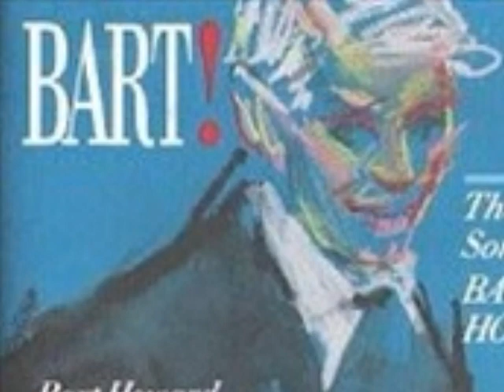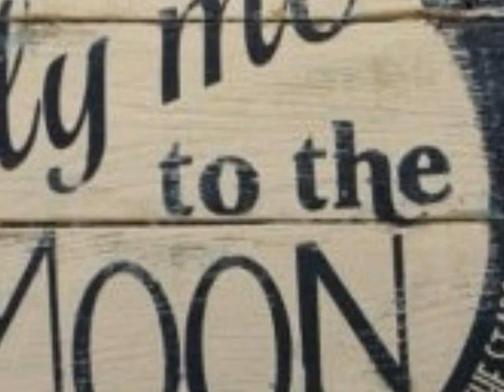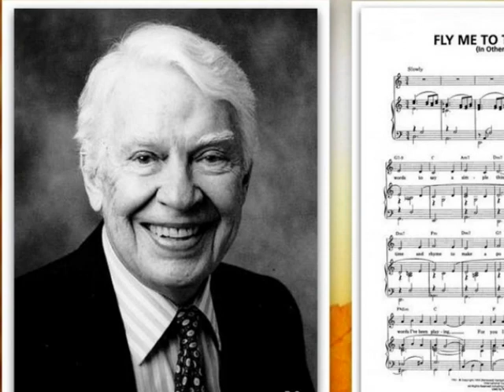Fly me to the moon guitar cover